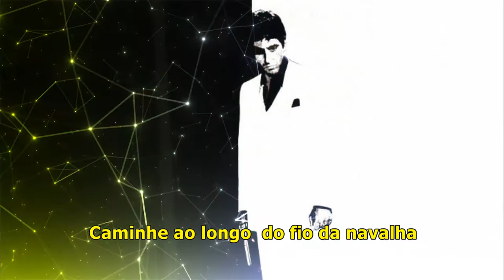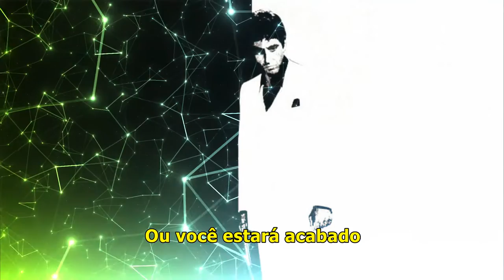Push It To The Limit - Paul Engemann / Giorgio Moroder - Scarface [Tradução / Legendado]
Canção da trilha sonora do filme "Scarface" (1983).